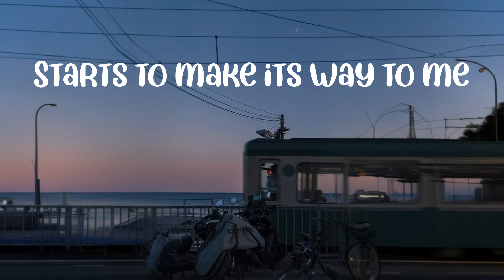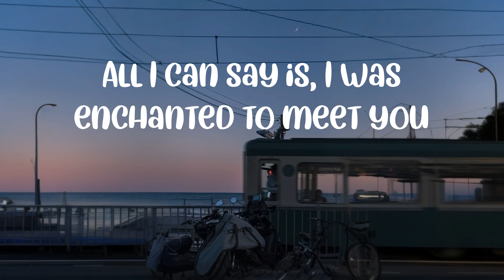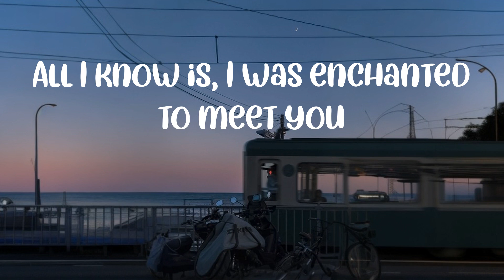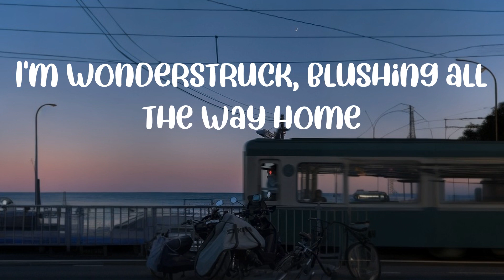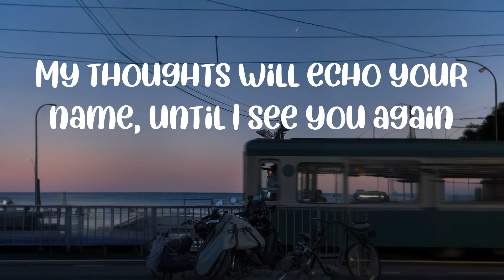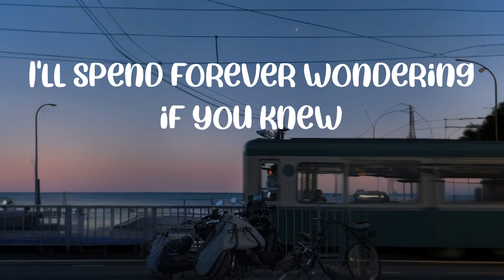Lyrics || Taylor Swift - Enchanted (Lyrics) || Hero Harmonies